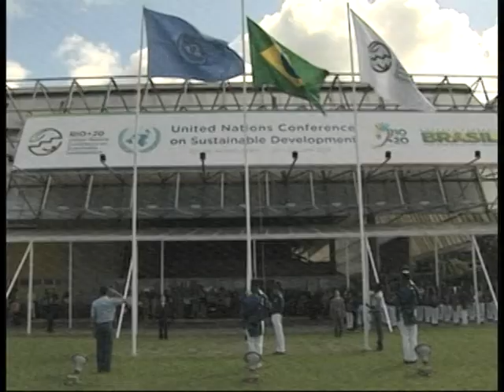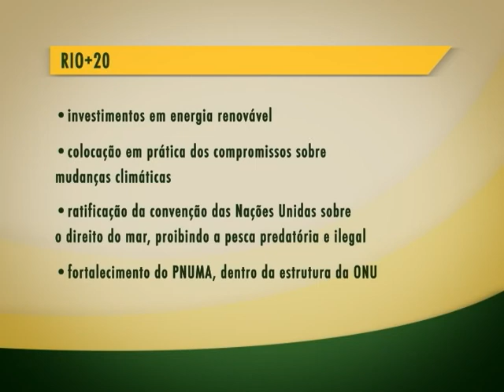RETROSPECTIVA: RIO+20 discute desenvolvimento sustentável para os próximos 20 anos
RETROSPECTIVA 2012: Em junho, o Brasil recebeu representantes de todo o mundo para discutir os rumos do desenvolvimento sustentável para os próximos 20 anos. A Rio+ 20 teve como meta garantir o equilíbrio econômico, social e ambiental do planeta.